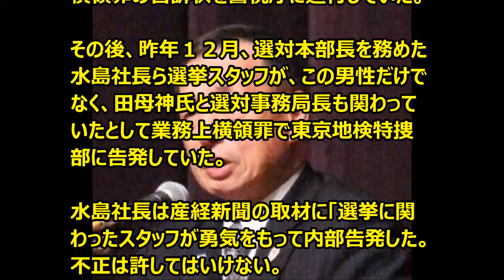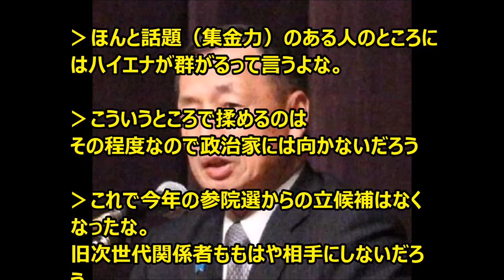【速報】田母神俊雄氏の政治資金横領事件（関係先を業務上横領容疑で捜索）東京地検特捜部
新しいYOUTUBEの稼ぎ方【顔出し、声出し、撮影不要】
無料公開中！詳細はこちら

平成２６年２月の東京都知事選に出馬した元航空幕僚長、田母神俊雄氏（６７）の政治資金の一部が使途不明となっている問題で、東京地検特捜部は７日、業務上横領容疑で田母神氏の資金管理団体の事務所（東京都千代田区）などを家宅捜索した。都知事選で選対本部長を務めたテレビ番組制作・衛星放送会社「日本文化チャンネル桜」の水島総（さとる）社長（６６）ら選挙スタッフが昨年１２月に告発していた。

関連動画

【田母神強制捜査】しどろもどろ会見で私的流用450万、1,400万使ったとついに自白！[桜H28/3/24]

ついに田母神さんがあの騒動について説明！でもこの騒ぎってサヨクの得にしかなんない気が･･･

田母神俊雄氏 記者会見 ② 政治資金流用疑惑について(ニコ生・コメ入）

【田母神俊雄】日本の自衛隊だけが世界で唯一ポジティブリストで動いている！これでは戦いには勝てない！【東アジア保守論争.ch】